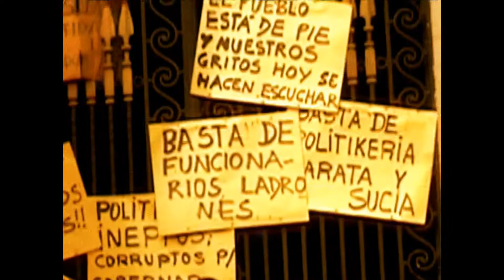LATINOAMERICA // Reincidentes // REMASTER FULL HD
LATINOAMERICA // Reincidentes
Video clip remasterizado a FULL HD del original DVCAM (720x576)
Se mantuvo el formato 4:3 de época, para evitar recorte del video.